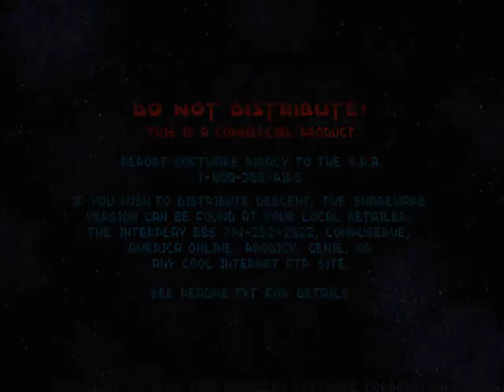Descent 1 LOTW, Panic, insane difficulty, no death, full rescue, 114HP at exit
Difficulty rating: 1

--- Level Description ---

Mission: Panic

Full Name: Will Loconto

Description of Mission:
A level for solo, co-op, or anarchy play

--- My opinion ---

This level is short with some trap doors. It isn't hard. I don't know where does the mission name comes from...